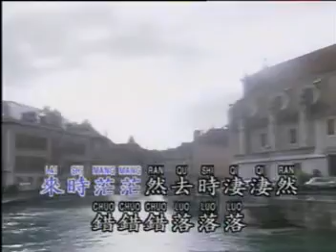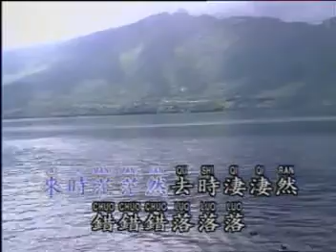陳思安。情到濃時反為薄